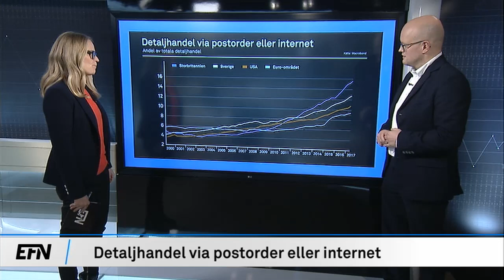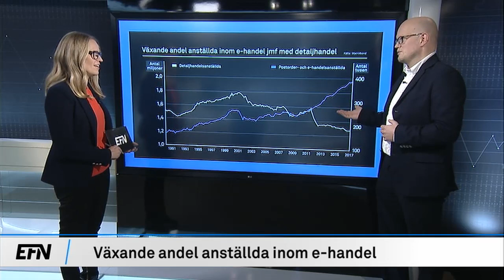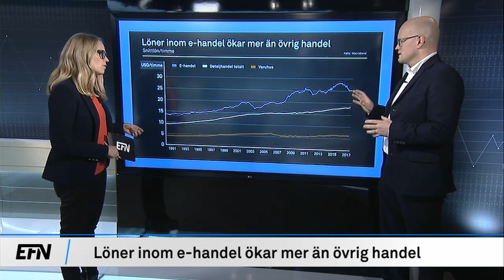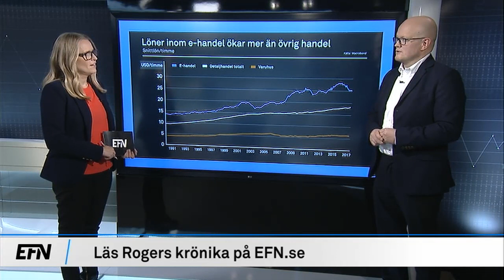Josefsson om… e-handel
De senaste tio åren har e-handeln fördubblats. På bekostnad av den traditionella detaljhandeln.

Roger Josefsson kommenterar hur detta påverkar handeln, ekonomin och lönerna på sikt.